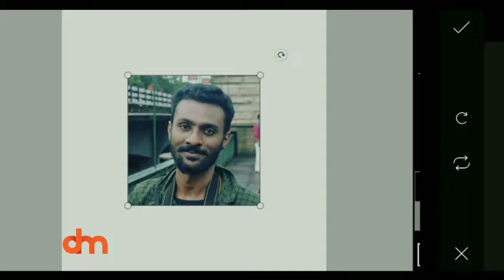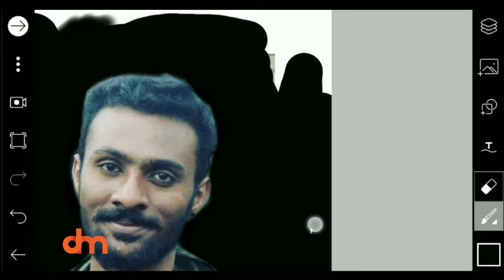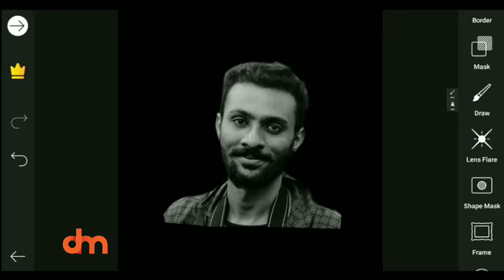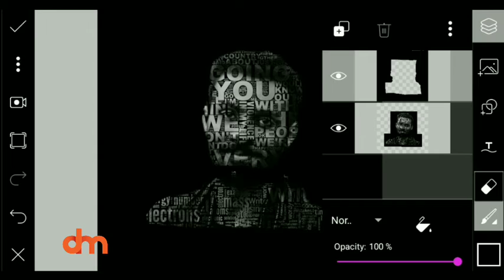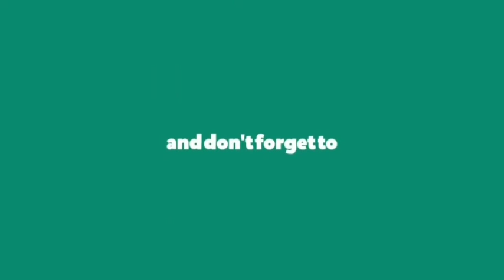Cloud word effect on image || picsart ||tutorial || Daily Moments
Mobile Editing application